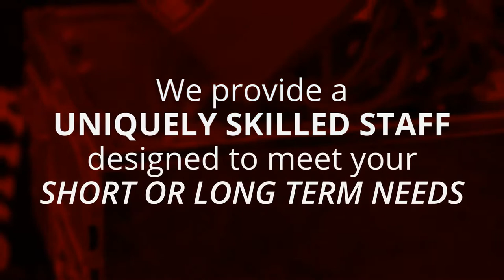Staffing at the Speed of Life - eXcell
Empower your organization with exceptional and scalable IT talent to keep your employees, projects, and IT department supported. Whether you need to fill a temporary or long-term position, our IT staffing division, eXcell, can deliver!